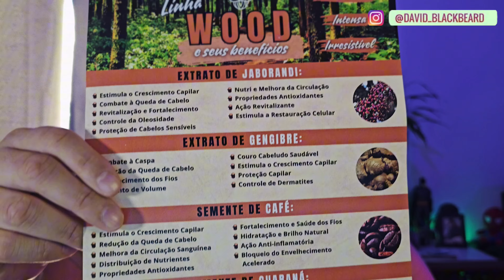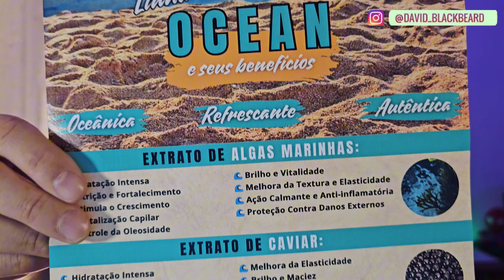🚨BYMEN: PRODUTOS DE CUIDADOS MASCULINOS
Fala Barbudos!!! Finalmente chegou a resenha da Bymen.
A ByMen oferece uma variedade de produtos para barba e cabelo, categorizados em duas linhas: Ocean e Wood. Essas linhas apresentam diferentes fragrâncias e temas, adaptados para atender às necessidades de cuidados pessoais de seus clientes.

🚨OS LINKS E CUPONS ESTÃO ABAIXO. 🚨

PRODUTOS PARA BARBA & CUPONS!

GO. MAN  (💥CUPOM: BLACKBEARD10)